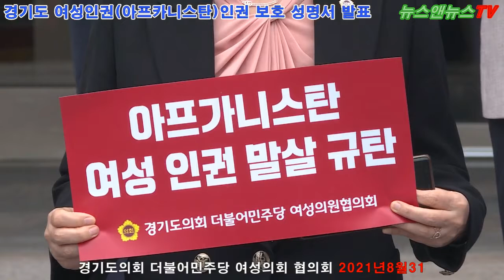더불어 민주당 여성 인권 협의회는 아프카니스탄 여성 인권 보호 성명서 발표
[양해용 기자]=경기도 의회 더불어 민주당 여성 인권 협의회는 아프카니스탄 여성 인권 보호 성명서를 31일 경기도 의회 앞에서 개최했다.
[양해용 기자]